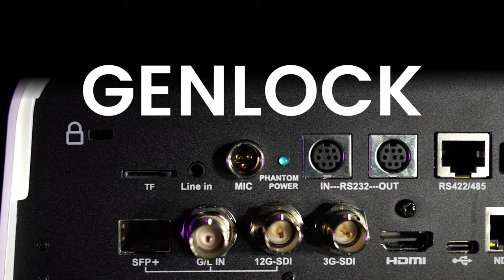Telycam Explore SE：The Game-Changing PTZ Camera for Live Production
Welcome to the official video of the Explore SE PTZ Camera – the latest innovation of Telycam. In this video, we unveil the features and capabilities that set the Explore SE apart, making it a must-have in any live production.

What You'll Discover in This Video:

• 4K60 UHD video resolution
• 30x optical zoom
• Support Free-D
• Built-in auto tracking function
• NDI®/NDI®|HX /HDMI2.0/12G-SDI/SFP+ video interface
• 3G-SDI Cropping
• Genlock Functionality
• 3.5mm line-in input and Mini XLR supports phantom power

📅 Don't Miss Our Upcoming Webinar!
Join us on 1/24 for an in-depth webinar where we'll explore the Explore SE's capabilities and answer your burning questions.

Register now and be part of the ProAV revolution!

If you're ready to take your video production to the next level, the Explore SE PTZ Camera is here to lead the way.